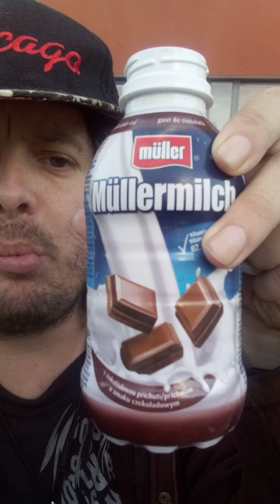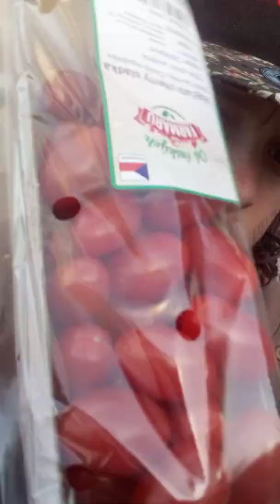RUSHGERM - Kafka street čokoládové mléko müller milch roztřapatění kytičky na kšiltovce